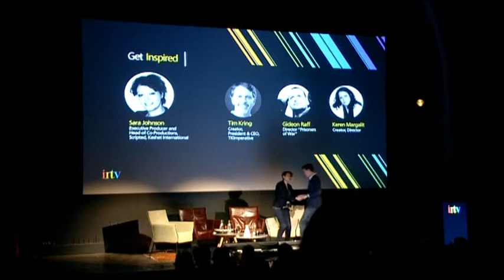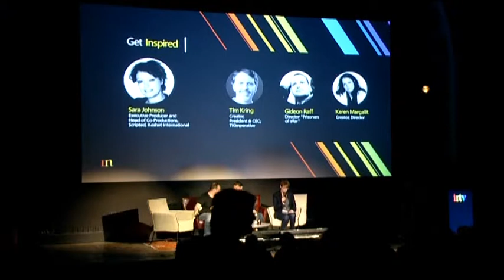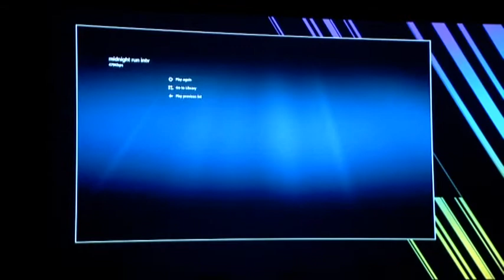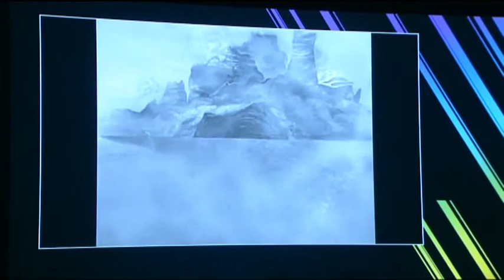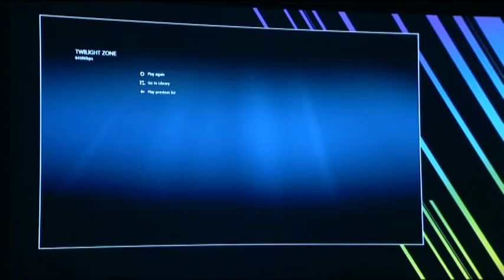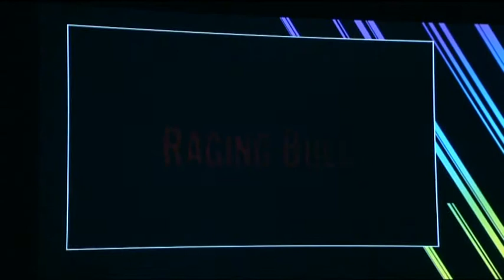9 Panel Get Inspired